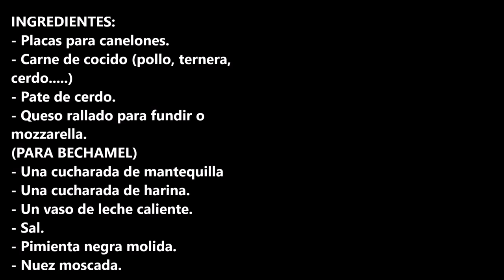Canelones de carne de cocido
Canelones de carne de cocido, a partir de ahora tendrás otra receta riquísima para hacer con la carne de cocido.

INGREDIENTES:
- Placas para canelones.
- Carne de cocido (pollo, ternera, cerdo. )
- Pate de cerdo.
- Queso rallado para fundir o mozzarella.
(PARA BECHAMEL)
- Un vaso de leche caliente.
- Sal.
- Pimienta negra molida.
- Nuez moscada.

INGREDIENTS:
- Plates for cannelloni.
- Cooked meat (chicken, beef, pork. )
- Pork pate.
- Grated cheese for melting or mozzarella.
(FOR BÉCHAMEL)
- One tablespoon of butter
- One spoonful of flour.
- A glass of hot milk.
- Salt.
- Ground black pepper.
- Nutmeg.